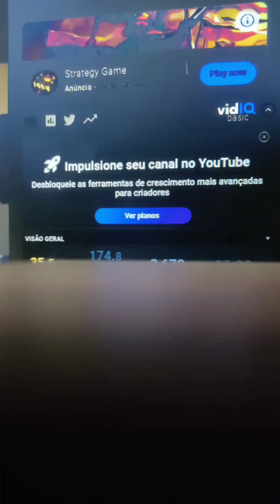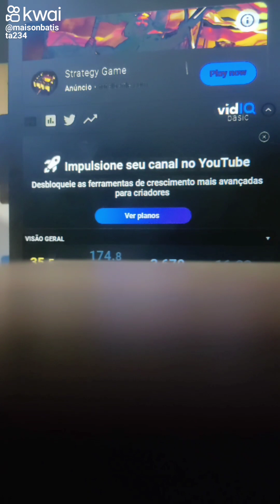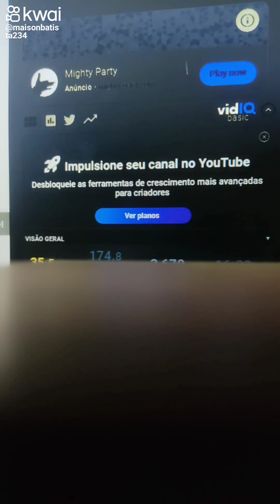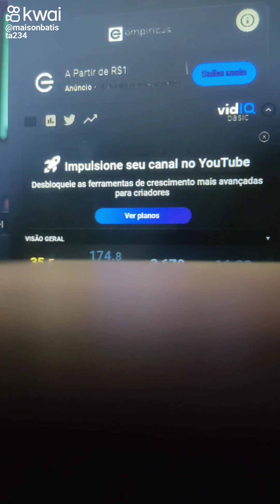COLETIVA COM O TECNICO RENATO DO GREMIO DEPOIS DO PRIMEIRO JOGO DA FINAL...